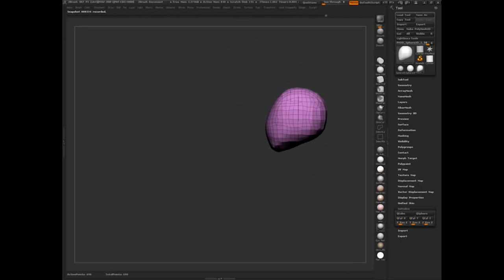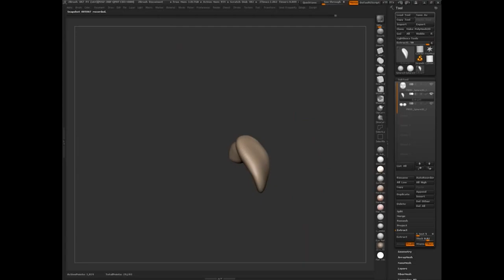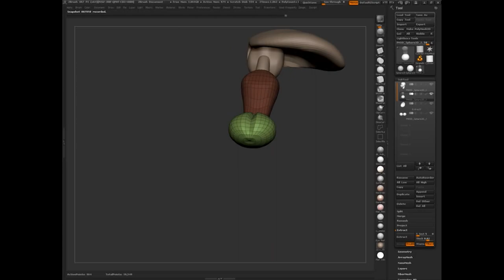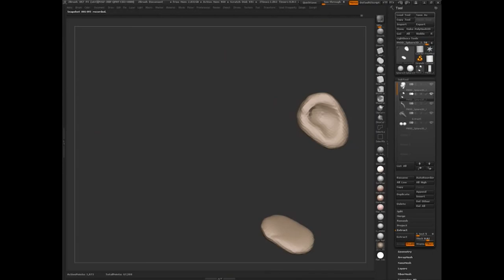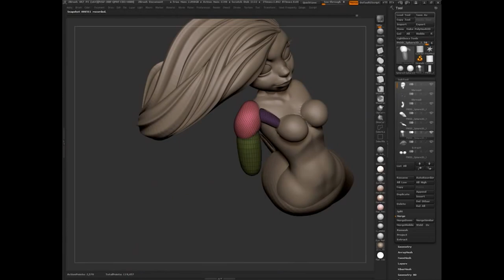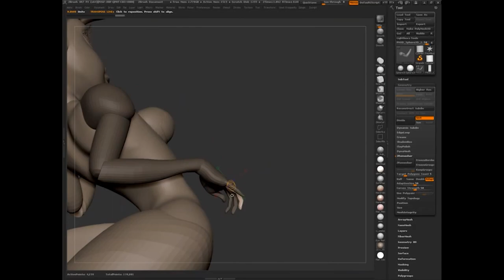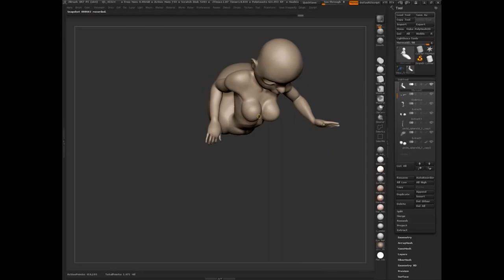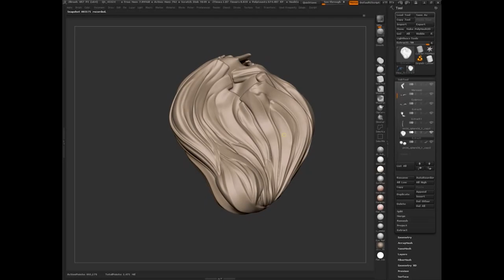Mermaid zbrush sculpt based on Chris Sanders style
Work based on Chris Sanders and The Zorks work, please check out Zork's Deviantart

If you like my work please consider following me on social media! :)